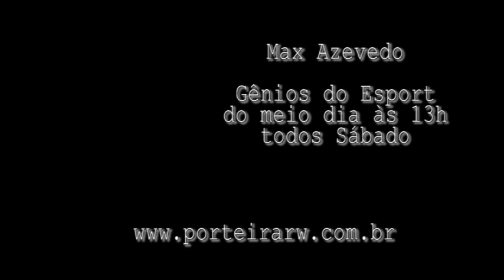PRW | Programa Gênio do Esporte | Ricardo Martins #17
Programa Gênios do Esporte
Com Max Fernandes
Entrevista com o Ricardo Martins
Dia 27 de março de 2021